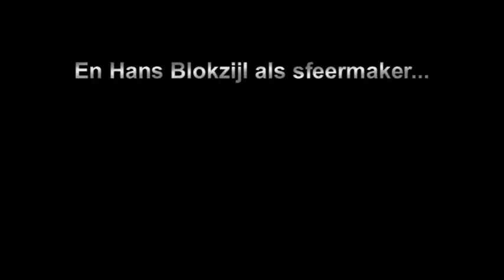Boom opzetten over Hans Blokzijl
Hans Blokzijl als gastheer van het Syntens programma Duurzaam innoveren, doe mee: een man met unieke kennis, humor en passie. En hij verbaast het Koninklijk Huis met zijn Keltische horoscoop.